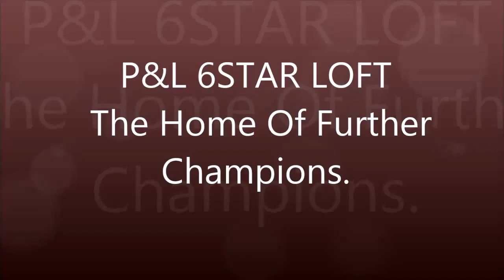Master video 3rd toss yb team